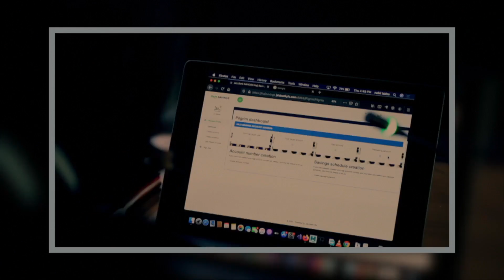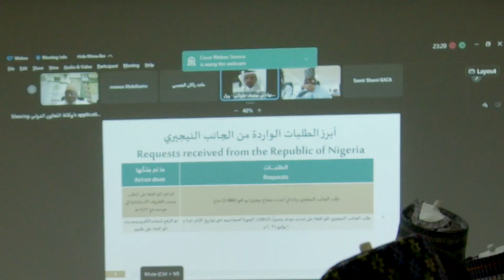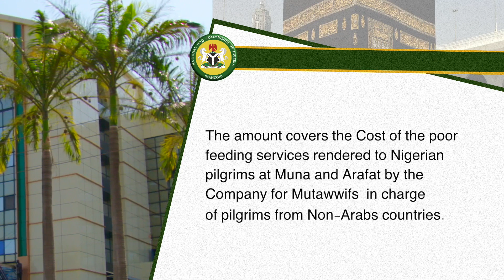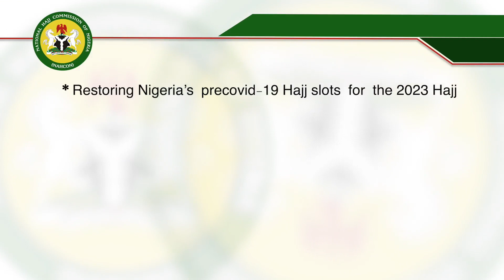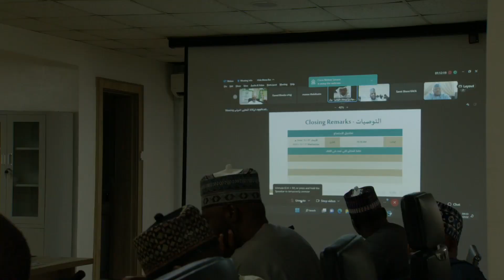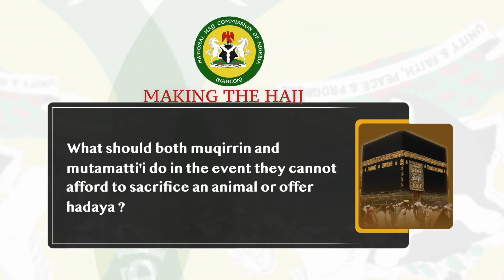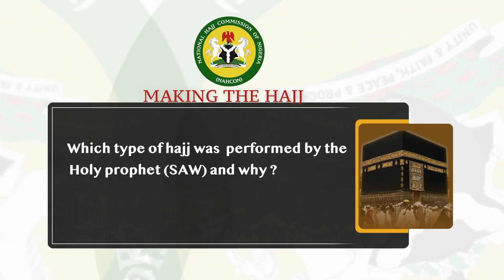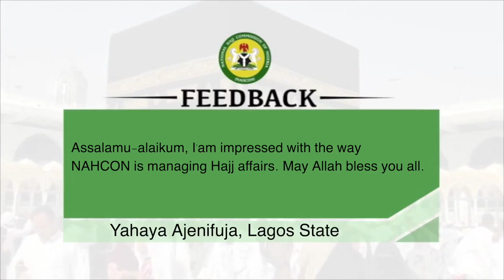The National Hajj Commission of Nigeria NAHCON's weekly program titled: AsYouAnswerTheCall Eps 271